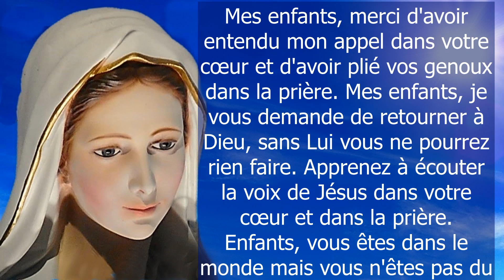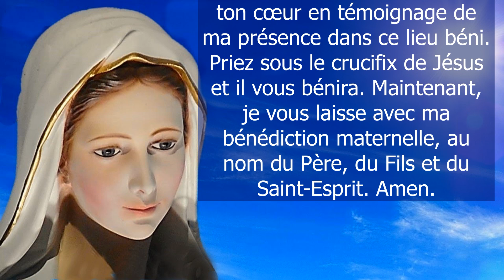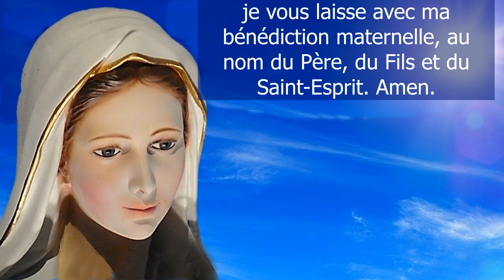✨ Soyez toujours prêt, car cette bataille sera forte ✨ Message de la VIERGE MARIE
✨Message de la Vierge Marie à Trevignano Romano à Gisella Cardia du 03 mars 2023 - Message de la Vierge Marie pour les temps d'aujourd'hui. Message du Ciel pour toi aujourd'hui. Message 2023

Merci